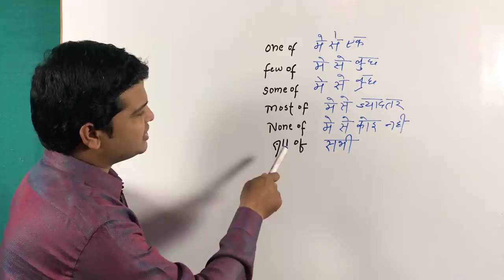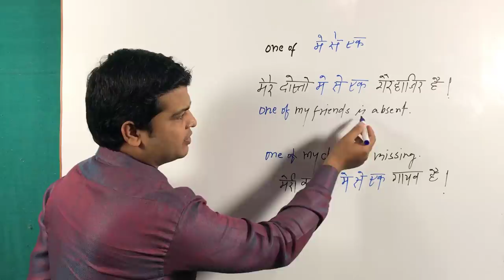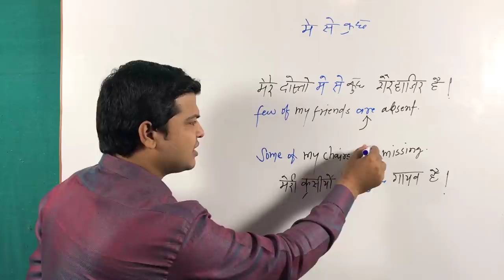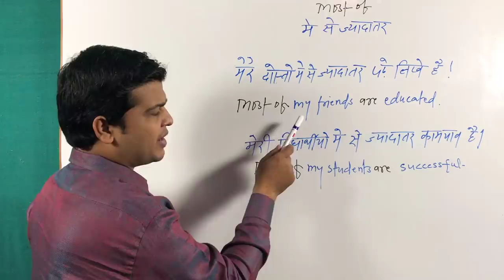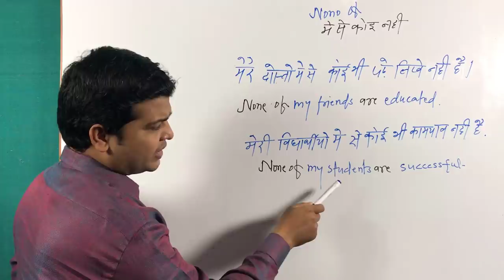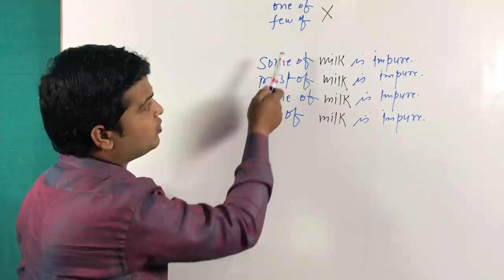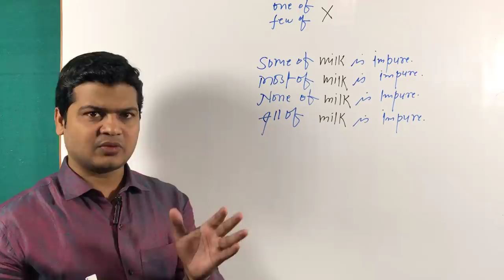use of one of, few of, some of, most of, all of & none of | few of vs some of | most of sentences.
Hi Friends,
Today I am going to teach you about ONE OF, some of, few of, none of